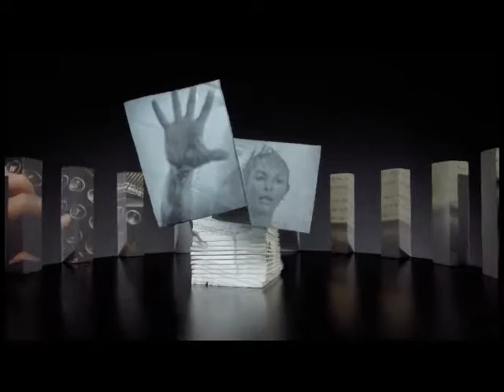Deutsches Filmmuseum 2D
After the brilliant collaboration on the "Lucas"-trailer, our winning team once more got together:
commisioned by Petra Kappler for the Filmmuseum Frankfurt, created by Stefan Schomerus and Egmont Mayer, we animated this stereoscopic short film.
Stefan and Egmont chose and adjusted in painstaking work the videos that were screened on the 3 different levels of the set, left foreground, right foreground and revolving background.
The videos sometimes had to be altered 1-frame-wise to fit the animated styrofoam forms.

Director: Stefan Schomerus
Produced by: Shape-minds, Egmont Mayer
Animation: Stefan Schomerus, Tine Kluth